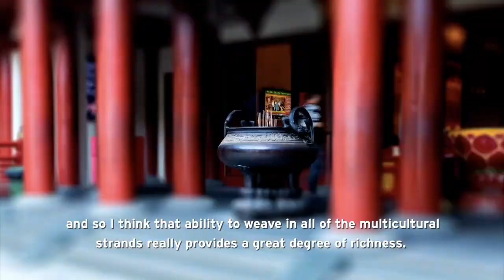Around the World With Citi Singapore